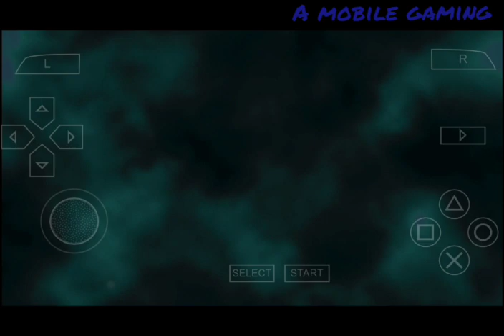Yugi Vs Deron - Yugioh Tag Force GX 1